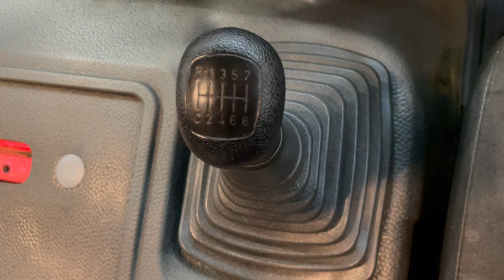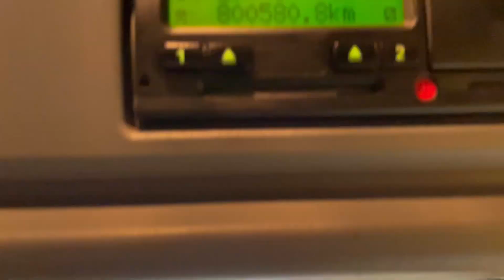New In Stocklist For Sale: MERCEDES BENZ AXOR 2533 EU5, 6X2, 26 TONNE CURTAINSIDER – 2013 – GN63 HRM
Mercedes Axor Series High Roof Twin Sleeper Cab.
Mercedes 9 Speed Syncromesh Manual Gearbox.
Mercedes Single Reduction Drive Axle C/w Diff Lock.
Ecas Drive Axle Air Suspension C/w In Cab Raise And Lower Controls.
27Ft Curtainside Body C/w Barn Doors And Wood Plank Flooring.
Body Internal Height: 8Ft 8ins.
Rear/Side Aperture: 8Ft 3ins.
Moffett Mounts C/w Electrical Connections.
Aluminium Fuel Tank.
Exterior Sunvisor.
Electric Sunroof.
Mercedes CD/Radio Player.
Mercedes Driver Information System.
Cruise Control.
Plated Weight : 26,000 Kgs.
Design Weight : 26,000 Kgs.
Vehicle Height : 4.0 Mtrs.
Vehicle Width : 2.5 Mtrs.
Vehicle Length : 10.4 Mtrs.
Wheelbase: 6 Mtrs.
Tested Until End : November 2023
Mileage As Shown : 800,580 Kms.
Digital Tachograph.